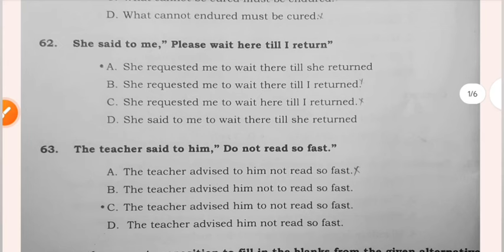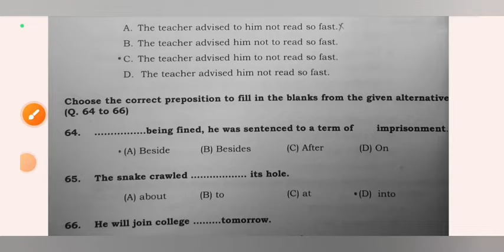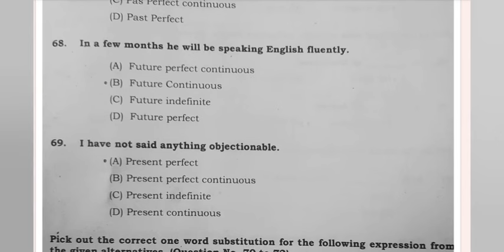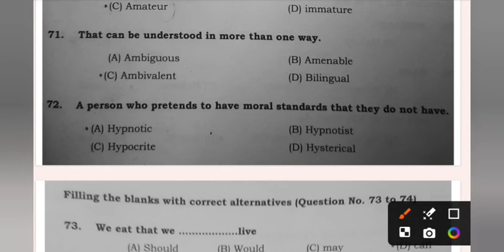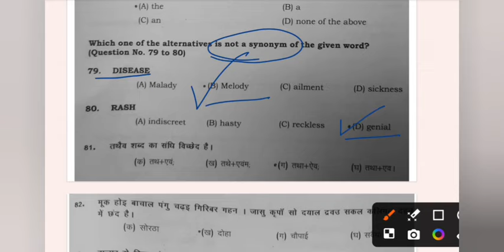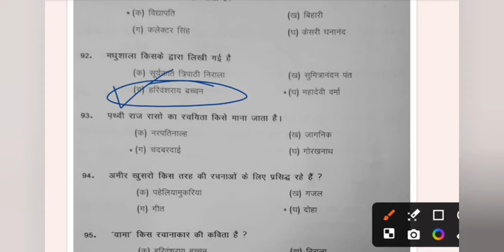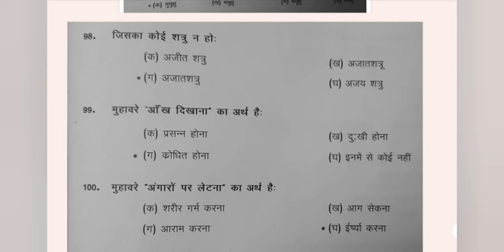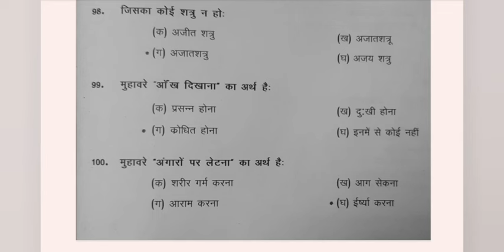HP Vidhan Sabha Reporter Solved Paper Held on 12-May-2024 | HP Vidhan Sabha Reporter With Answer Key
Tyari Check Kro Apni .Whatsapp-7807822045

Follow Our Whatsapp Channel For FREE  Study Material 📖 👮🏻‍♂️🎯🇮🇳🔥

Hlo Aspirants 👮🏻‍♂️

MUST WATCH VIDEO 🔥👇👇

HP Vidhan Sabha Reporter Solved Paper | Held on 12-May-2024 | HP Vidhan Sabha Reporter Exam With Answer Key

HP Vidhan Sabha Reporter Solved Paper Held on 12-May-2024
hp vidhan sabha joa it previous year question paper

धन्यवाद